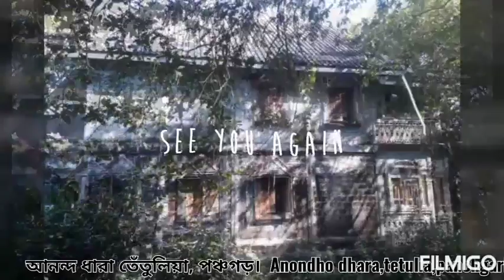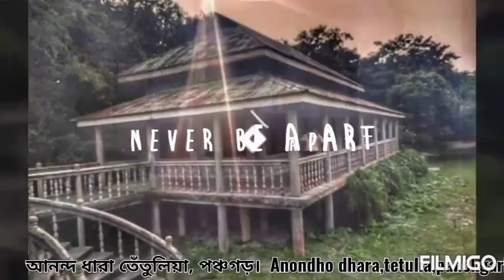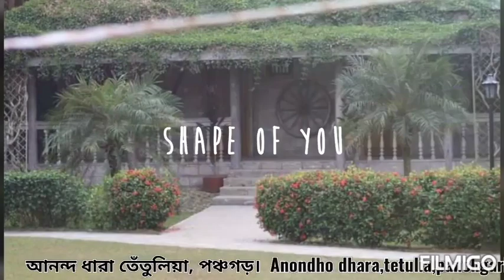আনন্দ ধারা ভ্রমণ ও আনন্দধারার অজানা রহস্য ও গোপন তথ্য, তেঁতুলিয়া,পঞ্চগড়।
Anondho dhara is the most wonderful place in tetulia,panchagarh.This place are situated beside in the Himalayas.This video make are new ,old  content video and travelling content video.This video are intertrainment,enjayable and informative or informination content.